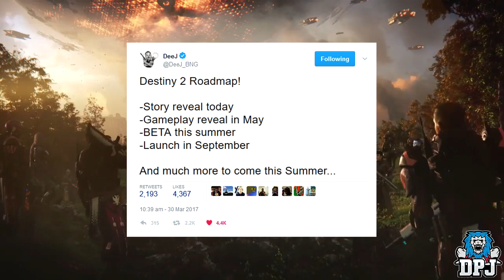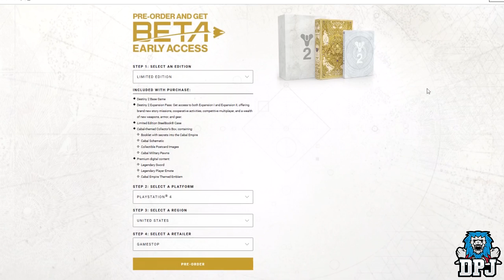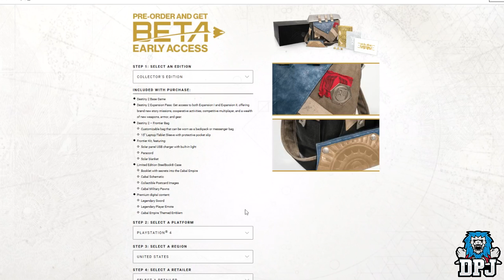Destiny 2 Trailer Breakdown - New Raid Boss, New Weapons, Abilities & Gameplay Reveal!